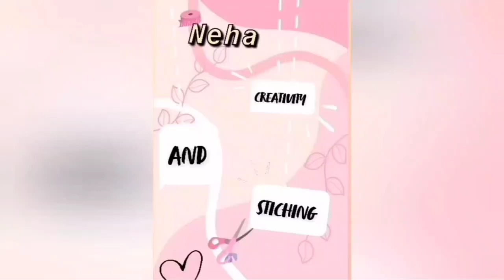4 kuliyan wale fish cut petticoat ki stitching karna sikhe step by step easy tarike se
4 Kali wale fish cut petticoat ki stitching karna sikhe step by step easy tarike se